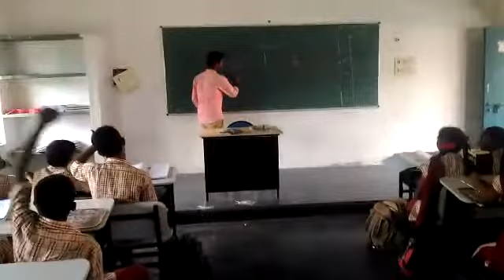TRAINING SESSION VHSE7